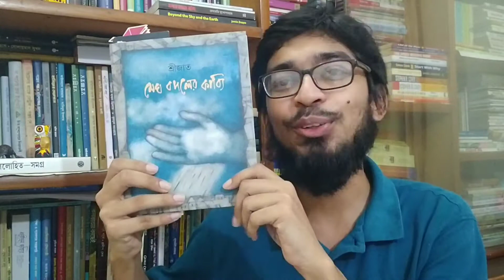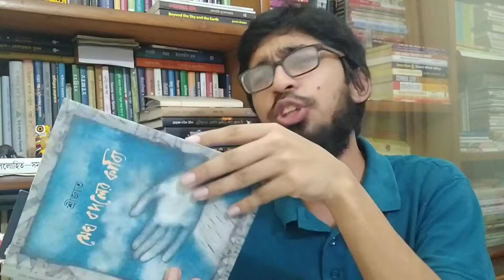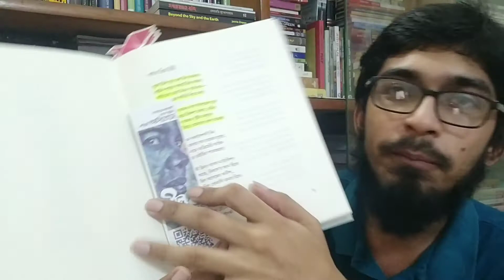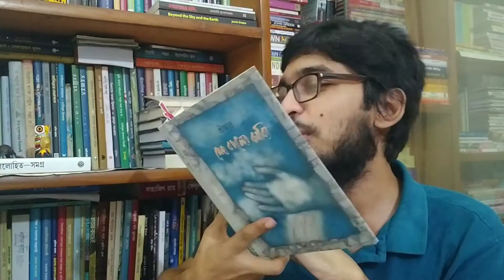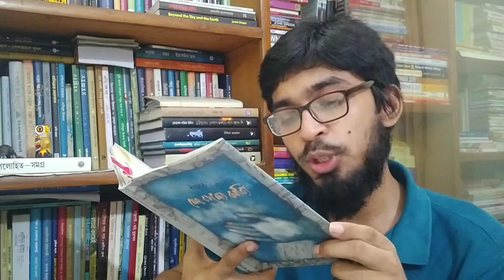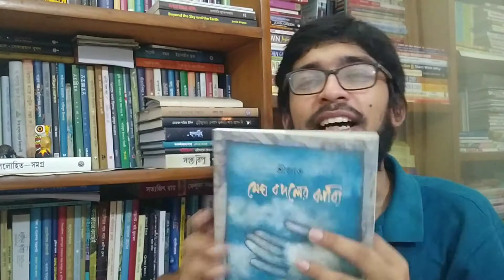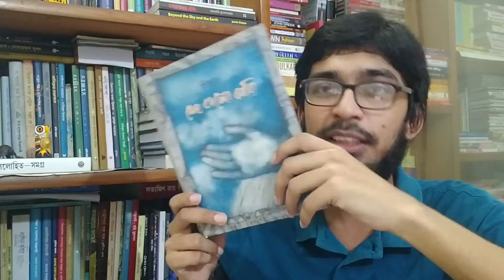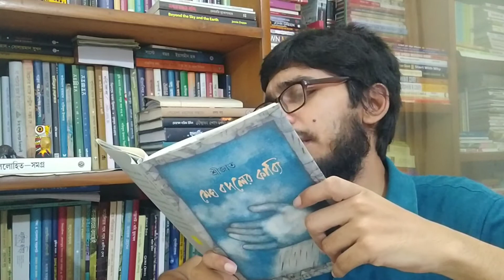Episode 159: মেঘ বদলের কাব্যি - শ্রীজাত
অনেক দিন কবিতা শোনেননি? আমার এবছরের সবচেয়ে প্রিয় কবিতার বইটি থেকে একটু শুনে নিতে পারেন। মেঘ বদলের কাব্যি - শ্রীজাত

মেঘ বদলের কাব্যি
শ্রীজাত
এই কাব্যগ্রন্থের বহু কবিতাই পাঠকমহলে সমাদৃত। সমস্ত বর্ষার লেখা এক করে বই হোক, দাবি ছিল তাঁদের।’মেঘ বদলের কাব্যি’ তাঁদের সেই তৃষ্ণা মেটাবে নিশ্চিত।